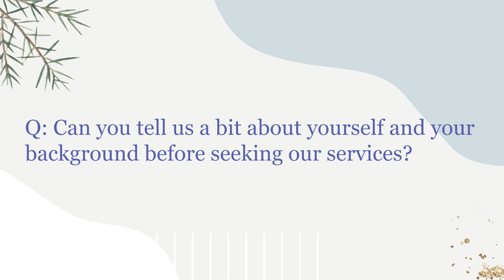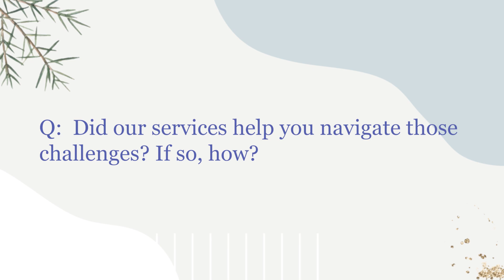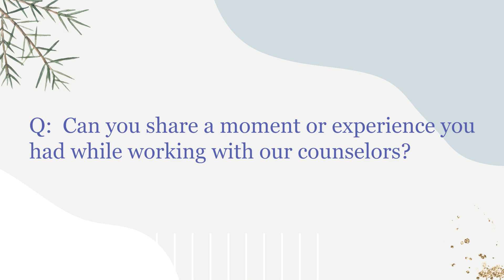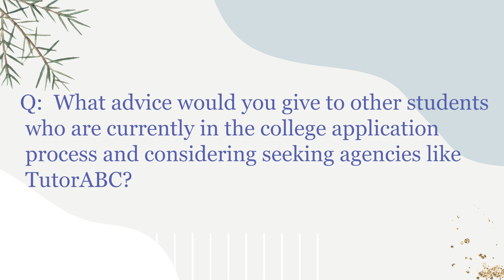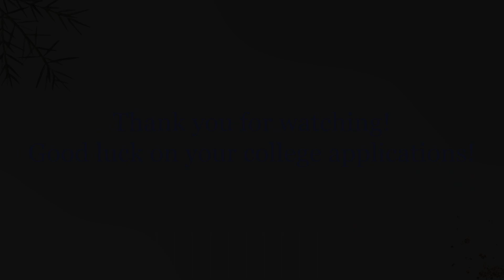【美國留學見證]】顧問居然陪我到半夜?台大生錄取MIT麻省理工學院 | 申請過程、挑戰分享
目前就讀台大化學系一年級的Brian，畢業於台北建中，曾代表台灣參加國際化學奧林匹亞競賽 (IChO) 和國際語言學奧林匹亞競賽 (IOL)，獲得金牌和銀牌的殊榮，今年也透過TutorABC遊留學申請上頂尖名校 – 美國麻省理工學院化學系，並獲得全額獎學金!